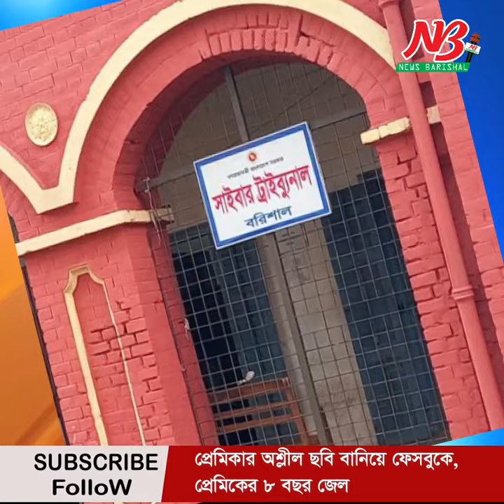প্রেমিকার অশ্লীল ছবি বানিয়ে ফেসবুকে, প্রেমিকের ৮ বছর জেল । lover । Court । News Barisal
প্রেমিকার ফেসবুক পাসওয়ার্ড নিয়ে তার অশ্লীল ছবি বানিয়ে পোস্ট করার অপরাধে প্রেমিককে তিন ধারায় মোট ৮ বছর কারাদণ্ড দেওয়া হয়েছে।

পাশাপাশি তিন লাখ টাকা জরিমানা অনাদায়ে চার মাস করে মোট এক বছরের বিনাশ্রম কারাদণ্ডাদেশ দেওয়া হয়েছে তাকে।

সোমবার (৪ সেপ্টেম্বর) বরিশাল সাইবার ট্রাইব্যুনালের বিচারক মো. গোলাম ফারুক এ রায় দিয়েছেন বলে বিশেষ পিপি শেখ ইসতিয়াক আহম্মেদ রুবেল জানিয়েছেন।